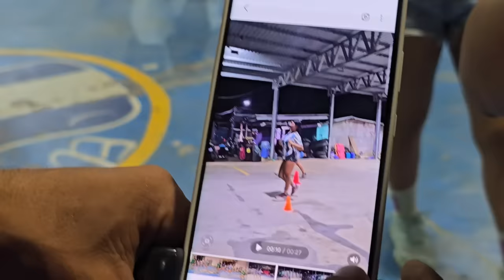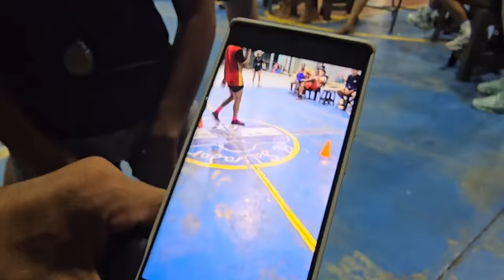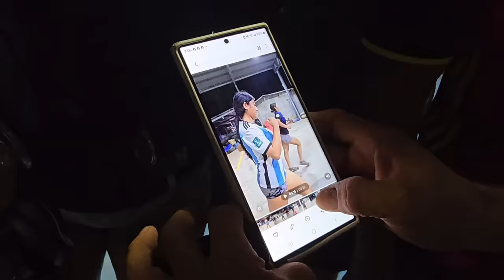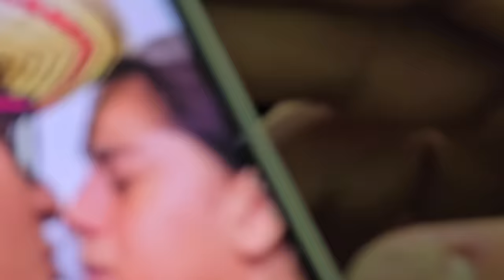LA GRAN FINAL DE MARCHA ATLÉTICA. Ni Jenny ni Keysi están de acuerdo con la decisión de Camaron